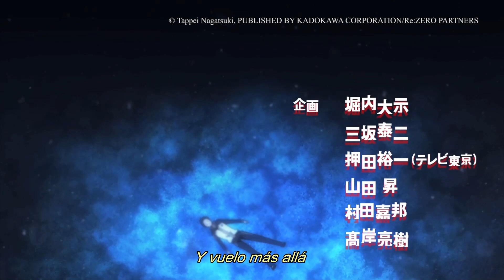Re Zero Box 2 - Opening y Ending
Colección con el Opening y el Ending de ReZero

SINOPSIS

Aunque tú me olvides, yo no me olvido de ti… Moriré las veces que haga falta para salvarte. En el camino de regreso a casa desde una tienda 24 horas, el joven Subaru Natsuki se ve repentinamente transportado a otro mundo. Perdido y confundido en un nuevo mundo en el que nada parece tener sentido, Subaru es rescatado por una hermosa joven de cabellos plateados. Con el propósito de devolverle el favor, Subaru accede a ayudarla a encontrar algo que está buscando. Pero el único poder con el que cuenta el indefenso joven es el de “Regreso por muerte”, que consiste en que cada vez que muere el tiempo se rebobina hasta el momento de su llegada a este mundo. Dispuesto a proteger a las personas que le importan y recuperar el tiempo irreemplazable que le ha sido arrebatado, Subaru se resiste a la desesperación y decide hacer frente a su duro destino.

FICHA TÉCNICA

Título original: Re:Zero Kara Hajimeru Isekai Seikatsu (Vida en un mundo diferente desde cero)
Formato original: Serie de televisión
Año de producción: 2016
Duración: 25 x 25 minutos
Nacionalidad: Japón

Staff Creativo
Idea original: Tappei Nagatsuki (MF Bunko J [Re:Zero Kara Hajimeru Isekai Seikatsu] / Kadokawa)
Diseño de personajes original: Shinichiro Otsuka
Dirección: Masaharu Watanabe
Planificación: Masahiro Yokotani
Diseño de personajes y dirección de animación: Kyuta Sakai
Diseño de producción: Goichi Iwahata y Noritaka Suzuki
Fondos: Saya Kinjo
Dirección artística: Yoshito Takamine
Color: Izumi Sakamoto
Fotografía: Kentaro Minegishi
Dirección 3D: Masaru Karube
Edición: Hitomi Sudo
Dirección de sonido: Jin Aketagawa
Estudio de animación: White Fox
Producción: Re:Zero Kara Hajimeru Isekai Seikatsu Production Committee

Opening (tema de apertura): Redo (episodios 2, 4, 6, 8 y 10)
Letra: Genki Mizuno
Intérprete: Konomi Suzuki

Opening (tema de apertura): Paradisus-Paradoxum (episodios 14, 17, 19, 20 y 23)
Letra: MYTH&ROID
Intérprete: MYTH&ROID

Ending (tema de cierre): Styx Helix (episodios 1-5, 8-11 y 25)
Letra: MYTH&ROID
Intérprete: MYTH&ROID

Ending (tema de cierre): Stay Alive (episodios 13, 16, 17 y 20-23)
Letra: Heart’s Cry
Intérprete: Emilia (Rie Takahashi)